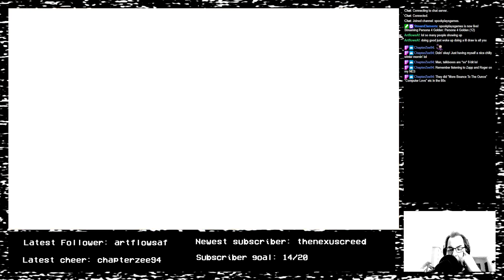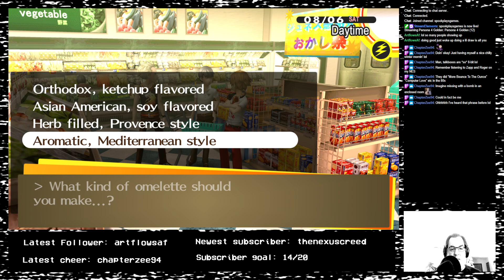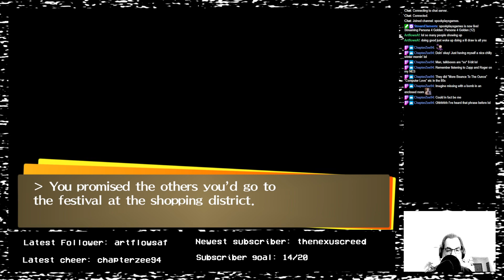Shadow Mitsuo - Persona 4 Golden - 49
The big fight with the killer...  or is it?

-- Originally recorded on Monday, December 26th, 2022